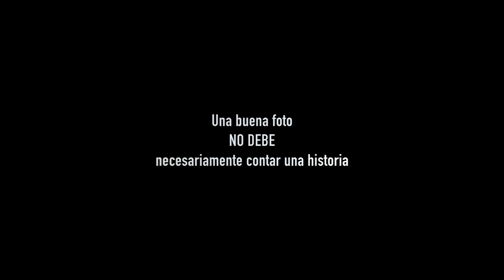Una buena foto NO DEBE necesariamente contar una historia - EN ESPAÑOL